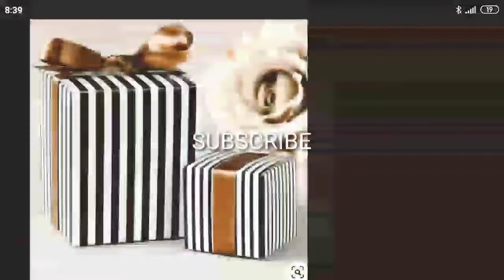2020 Christmas gift 😲😲😰 Choose your girls ❤🎅🎄🎁